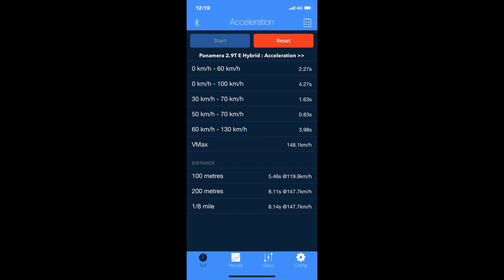Chiptuning Porsche Panamera 971 2.9T E Hybrid 648hp! with Akrapovic exhaust system.